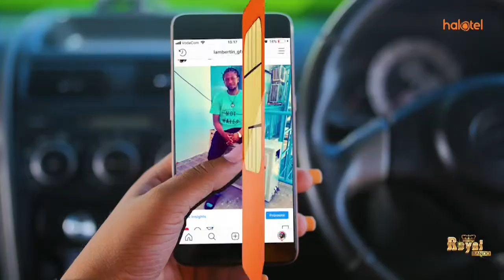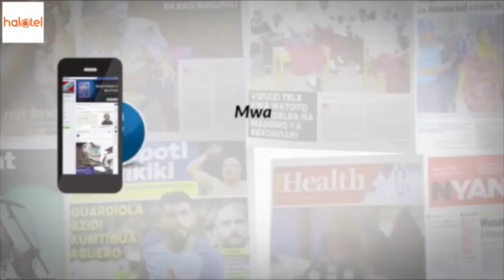MAKONDA KUWASAIDIA WAJANE DAR ES SALAAM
Mkuu wa Mkoa  wa Dar es Salaam, Paul Makonda ameandaa kongamano maalumu kwa ajili ya kuwasaidia wajane wa mkoa wake katika changamoto zinazowakabili ikiwemo suala la mirathi.